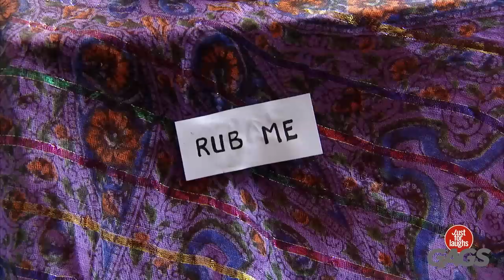Climbing Accident Causes Scandal | Just For Laughs Gags